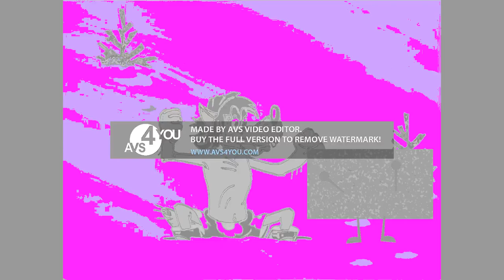Well Just You Wait Wolf vs Klasky Csupo Winter in Random Effects Jayden Alternate's AVS Version